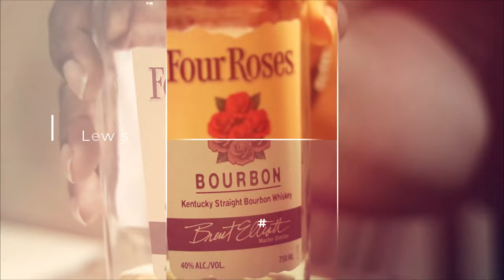Nulu Got That New-New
**The Beards, Bourbon, Whiskey Podcast Season 9 : Episode 10 - *Nulu Got That New-New!!* Today the gang is back with a new episode! This week we're trying something new that nobody has had!  And don't forget to comment below to let us know what you think about the Redemption Bourbon and to let us know what you'd like to see on the upcoming shows!

INTRO : 0:38
How We Selected This Expression : 1:05
Pause For The Cork : 02:18
The Nose : 02:41
The Taste : 03:09
The Review : 04:01
Commercial Break  : 07:20
The Rating : 08:22
The Wrap-Up : 11:02